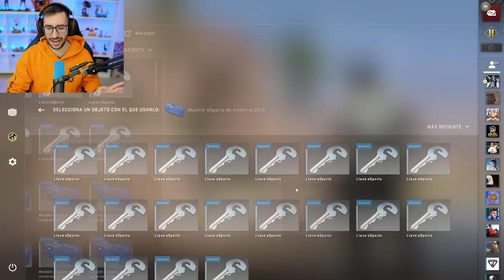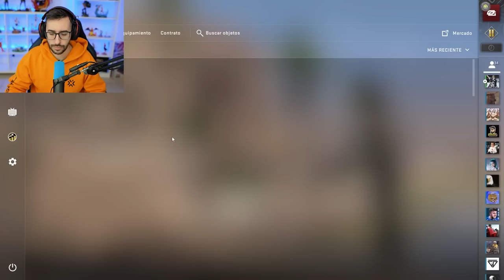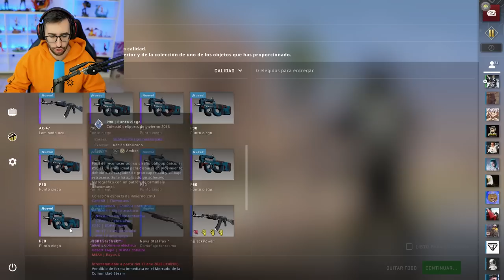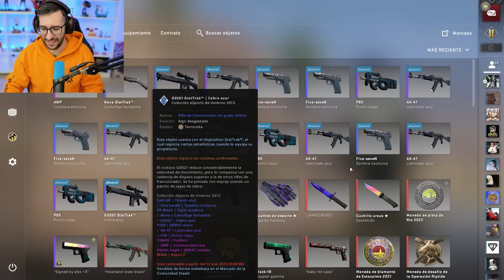ABRO ESTA CAJA EN SU 10º ANIVERSARIO